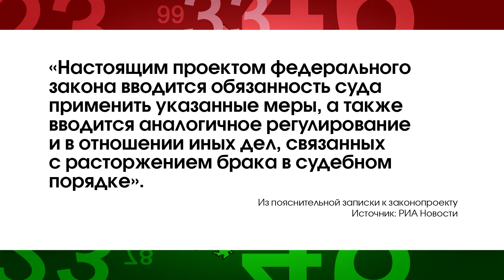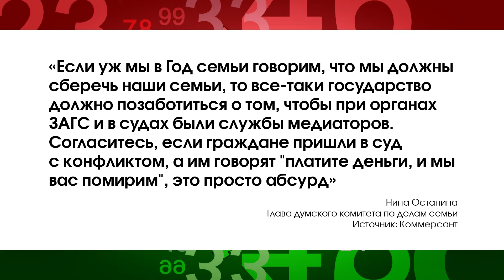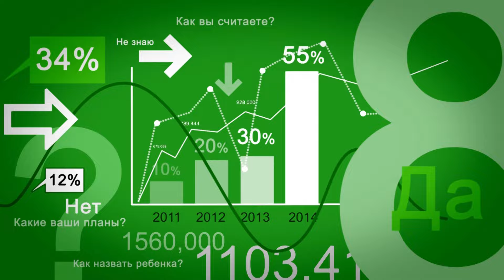Россиян, желающих развестись, заставят мириться. В фокусе событий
Россиян могут обязать проходить примирительную процедуру при расторжении брака.